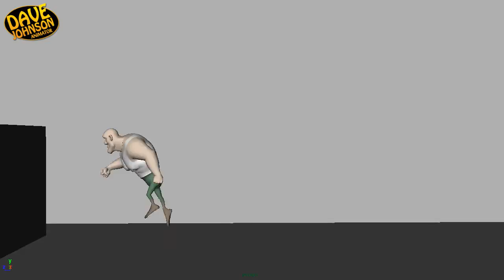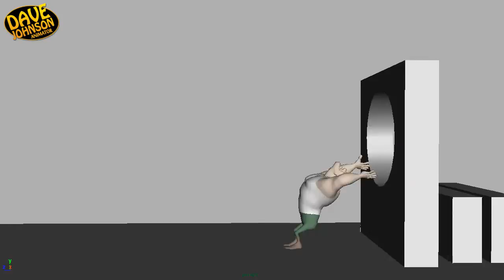Dave Johnson - Animation Demo Reel - March 2012